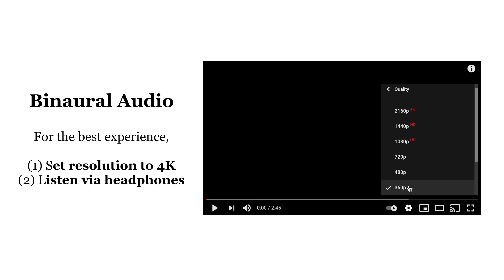Walk to Redbridge, 🏴󠁧󠁢󠁥󠁮󠁧󠁿 UK {DJI Pocket 2} Binaural ASMR | 4K@60 FPS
In this video we take a walk from Millbrook Southampton to Redbridge Wharf Park. The walk was recorded with binaural microphones. For a better viewing experience, set the resolution to 4K and wear headphones.

INFORMATION
Date ▶ 12th February 2021
Time (UTC) ▶ 1015 hrs (approx)
Weather ▶  Partly Sunny/Cloudy

Camera Settings ▶ Auto
Colour Correction ▶ No

TIMESTAMP
0:00 - Intro
2:02 - Lakelands Drive
2:37 - Foundry Lane
4:41 - Millbrook Rail Station
5:22 - Millbrook Road West
12:22 - Freightliner Millbrook
12:43 - Third Avenue
13:55 - Goals Southampton
16:12 - Millbrook Recreational Ground
19:06 - Tanners Brook Way
19:22 - Charlies
21:34 - Manor House Avenue
23:35 - Millbrook Roundabout
24:18 - First Avenue
25:02 - Harley Davidson
26:05 - Second Avenue
26:37 - Southampton City Mission
32:28 - Allington Road
34:19 - Redbridge Tower
34:46 - Old Redbridge Road
36:32 - Redbridge Station Approach
37:59 - Redbridge Rail Station
41:14 - Redbridge Wharf Park
43:36 - River Test

If you liked this video, why not donate to help the channel grow :)

Zoom H1n Audio Recorder
Binaural Mic
SanDisk Micro SD Card
Anker Powerbank
Camera Backpack

COPYRIGHT
This video was created by AerialAndre. Please do not copy or repost any contents in this video.